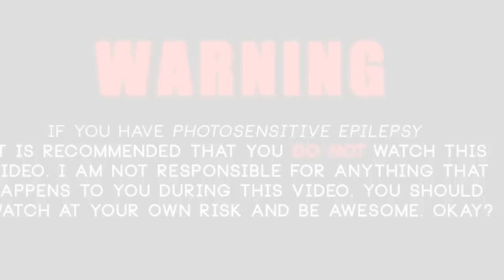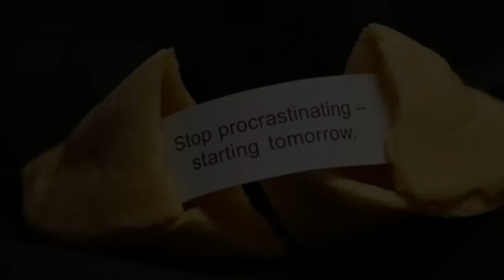NSFW Mexico Cruise ship review fun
Not safe  for kids or work.